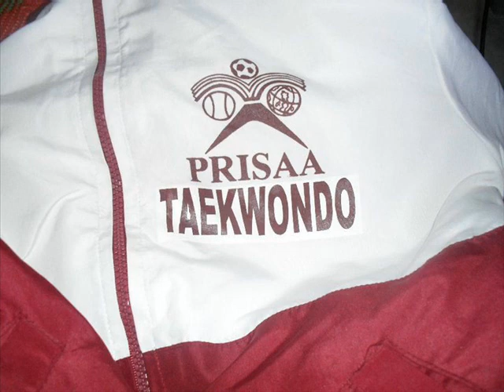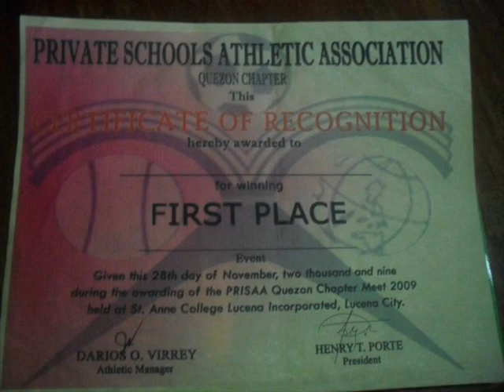MSEUF (TAEKWONDO)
puso - spongecola
TAEKWONDO